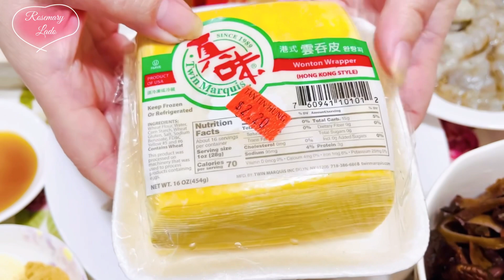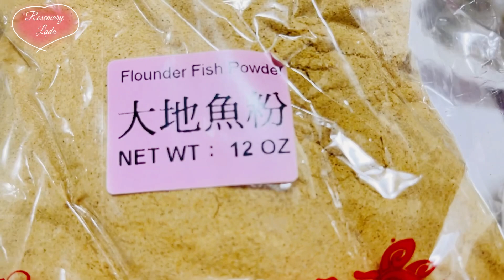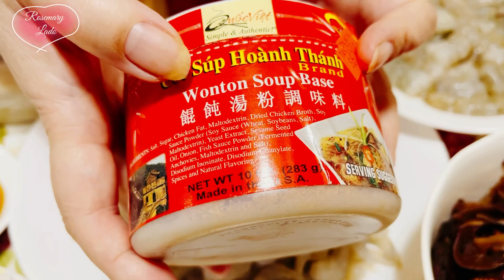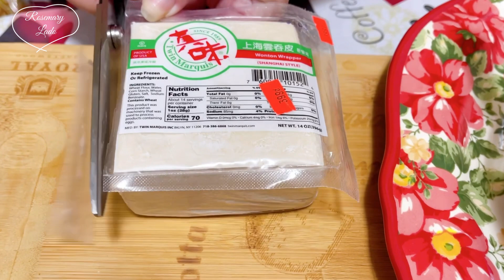SỦI CẢO TÔM THỊT HÀ NỘI- 5 cách gói nhanh đẹp, cách ướp tẩm đặc biệt thơm ngon của nhà hàng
🌺SỦI CẢO TÔM THỊT HÀ NỘI🌺
Sủi cảo là từ vay mượn của tiếng Hán, để chỉ món viên với vỏ bột và đem đi luộc, mang đi rán chiên gọi là hoành thánh.
Viên sủi cảo nhân tẩm ướp sao cho thơm ngon, luộc sao cho không bị nát bị dính, là linh hồn của món mì vằn thắn của người Hà Nội( mì có xuất xứ từ Quảng Đông, TQ, du nhập Hà nội vào những năm 30 và người Hà Nội đã tinh chế lại trở thành món mì vắn thắn nổi tiếng gần 1 thế kỷ qua)
Sủi cảo có thể ăn không với rau, hẹ và nước dùng tạo thành một món ăn vô cùng thanh mát và là nguyên liệu không thể thiếu được trong bát mì vắn thắn Hà Nội
Mỗi nhà hàng HN đều có cách ướp tẩm riêng, hương vị vô cùng thơm ngon để thu hút thực khách.
Giờ mời các bạn vào bếp cùng MX học cách gói sủi cảo nhanh đẹp và cách tẩm ướp thơm ngon, cách cấp đông và luộc sao cho chín tới không bị nát và dính chùm nha
MX xin cảm ơn mẹo cấp đông rất hay của @Lien Ròm nha!
Link chia sẻ chi tiết tại đây
🍁Nguyên liệu cho 2 bịch sủi cảo
400g thịt nạc vai bằm
400g tôm xay
200g tôm thái hạt lựu
1 tbsp bột nêm
1 tsp hạt tiêu
2 tsp bột cá ngộ (Flouder fish powder)
1 tbsp dầu vừng ( mè)
1 củ hành khô
20g mộc nhĩ khô
15g nấm hương khô
Nước xương ninh tôm khô, vỏ đầu tôm
2 tbsp cốt hoành thánh hiệu bà Quốc Việt
Rau cải cúc
Hẹ
🍁Cách làm mời các bạn theo dõi cách hướng dẫn chi tiết của MX trong video
👉 Có 5 cách gói sủi cảo tuỳ các bạn lựa chọn nhưng MX luôn gói theo cách 1 nắm xôi và 3 thắt nơ cho nhanh
👉Không có bột cá ngộ thì các bạn có thể thêm tôm hoặc 100g cá thác lác nhé, nhưng có bột cá ngộ vào sủi cảo và nước dùng thì thơm ngon khác biệt hẳn luôn
👉Lúc trộn nhân các bạn vừa lấy thìa to vừa trộn vừa phết thì nhân sẽ dai giòn ngon lắm
👉Chú ý những mẹo hữu ích của MX chia sẻ trong video để áp dụng trong nấu nướng nha
👉Cùng chờ đón các video tiếp theo của MX để chinh phục món MÌ VẰN THẮN HÀ NỘI trứ danh nhé!
🌸Bột cá ngộ (Flounder fish poweder)

🌸Cốt mì hoành thánh bà Quốc Việt

🌺Link CÁC MÓN HÀ NỘI CHUẨN VỊ BY MI XÙ

FOLLOW MI XÙ ROSEMARY LADO